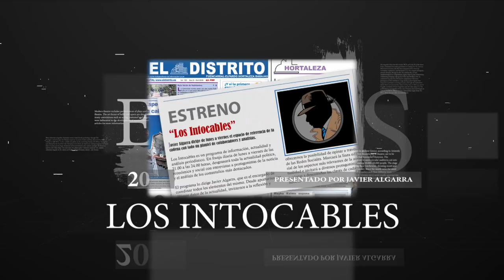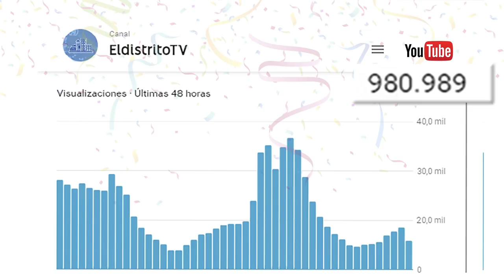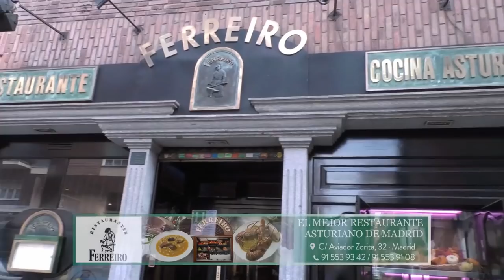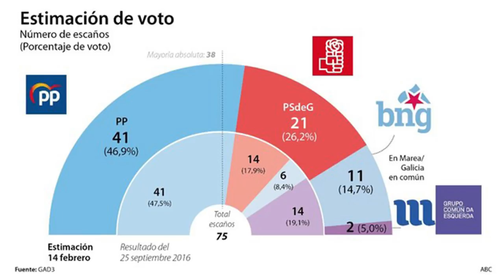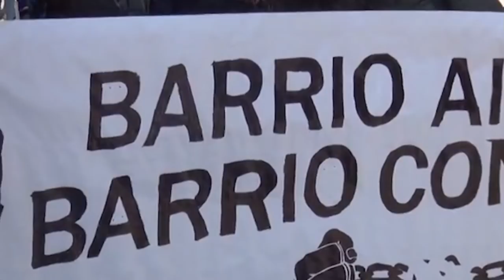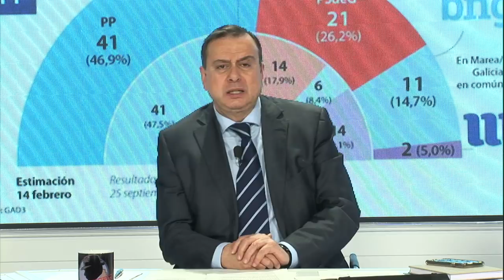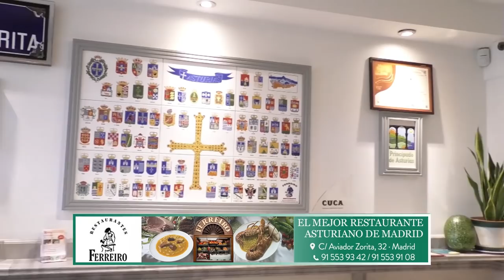Casado ofrece apoyar los PGE si Sánchez rompe con los separatistas y el Sánchez le acusa de bloqueo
partidopopular pablocasado pedrosanchez losintocables17defebrero2020 Distrito Televisión es un canal de televisión que incluye información política, económica, deportiva y social, películas, series y documentales. Lo puedes ver en la TDT de Madrid en las frecuencias 45 (666 MHz) y 57 (760 MHz) , y en nuestro canal de Youtube